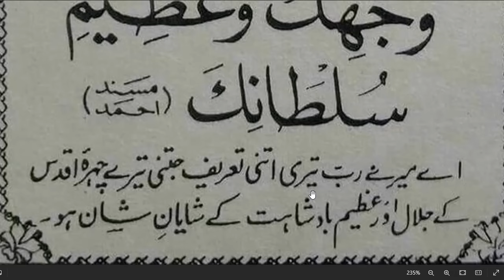daily dua every muslim || فرشتوں کو عاجز کر دیتی ہے یہ دعا